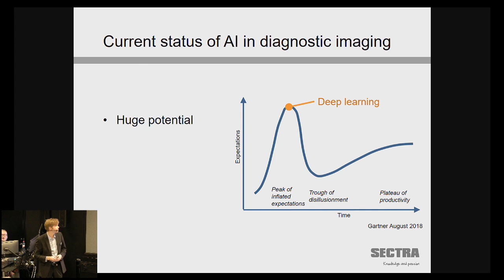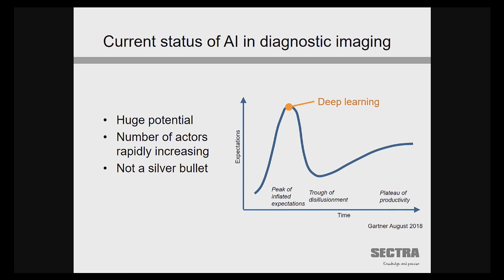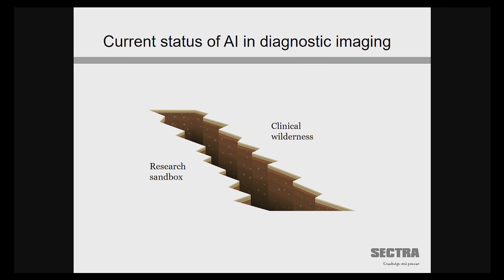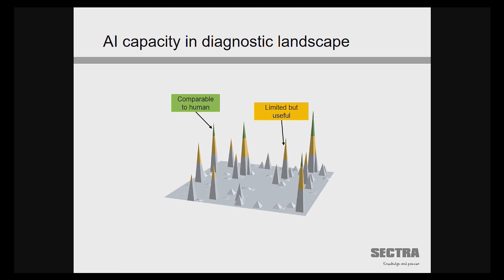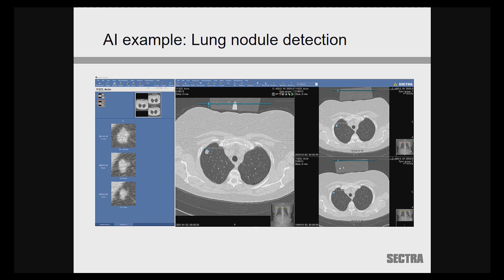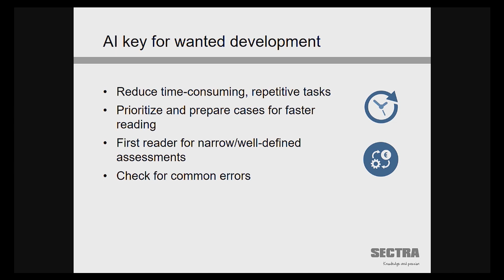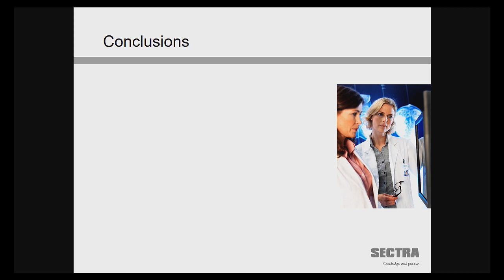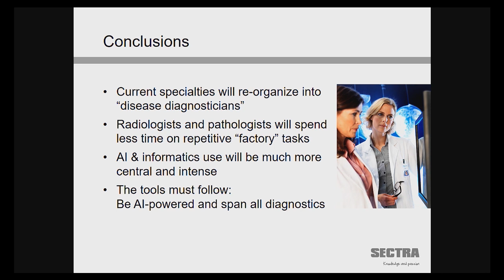The impact of AI in radiology and pathology — CMD 2019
Sectra’s Capital Markets Day 2019
Claes Lundström, Research Director Sectra, and Associate Professor, Linköping University, talks about how AI will impact radiology and pathology, especially how it could impact radiologists and pathologists work.